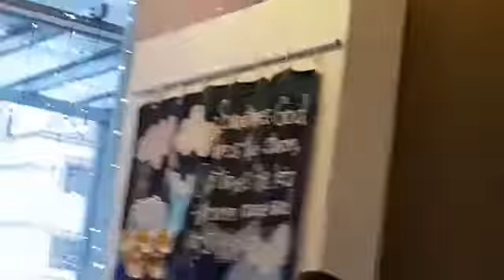Silent Night - Singapore Fingerstyle Ukulele, Daniel Purnomo at the Cathedral Cafe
Thanks to my student Jessie for the video :)